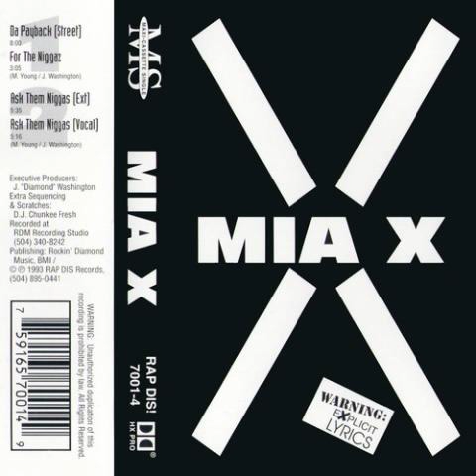Mia X - Da Payback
Da Payback (Street)

1993